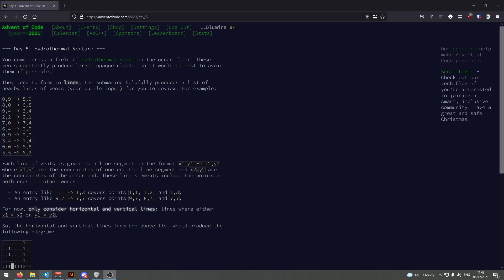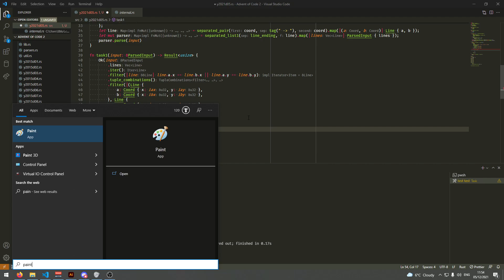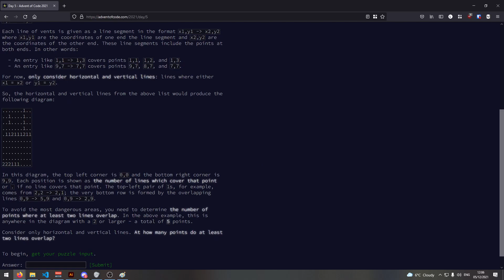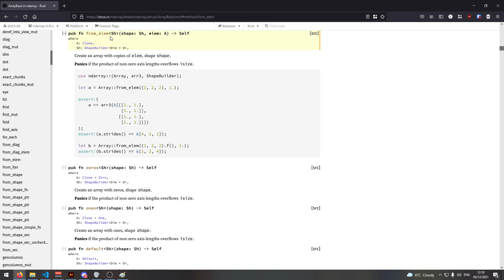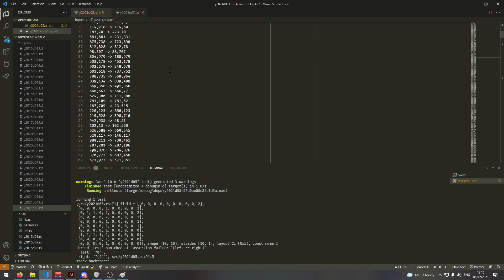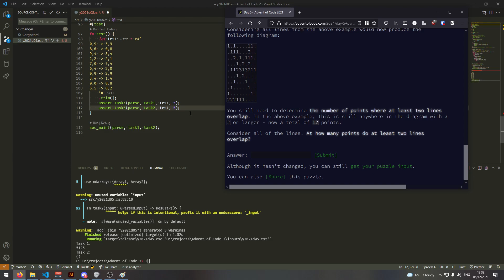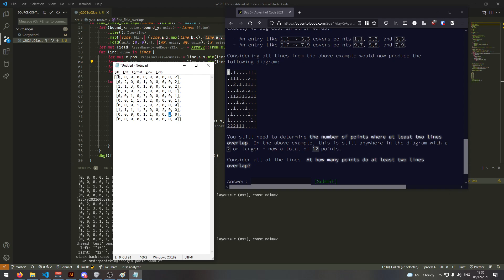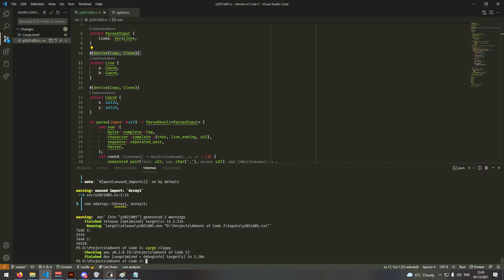Advent Of Code 2021 Day 5 In Rust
In this series, I complete advent of codes using rust. You can find a link to this solution on my github:

Fell down a rabbit hole in this one trying to make both solutions use the same function